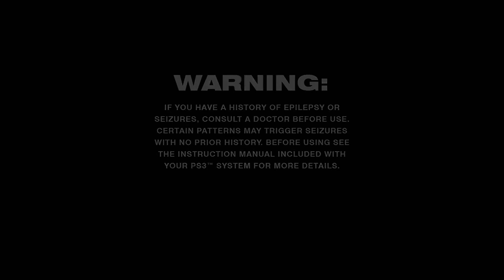Sly 2 Part 2: Cooper's Indian Adventure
Episode 2 of my Sly 2 playthrough. Steal metal wings in the middle of a ballroom, run through the jungle, and muse on how bad Sly 4 was.